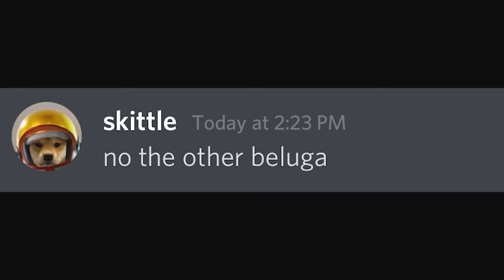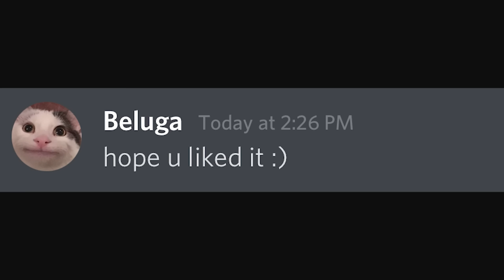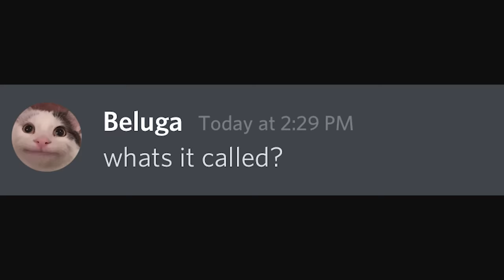When a Friend asks you to play music...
This is the scariest moment of all time.